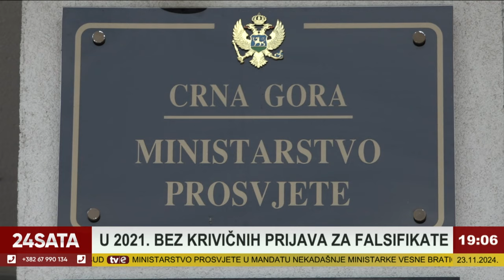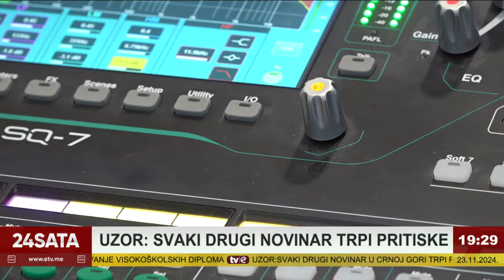Informativna emisija: 24 sata - 23.11.2024.